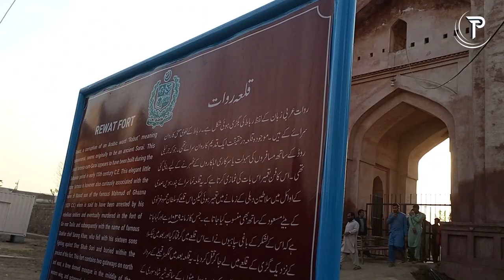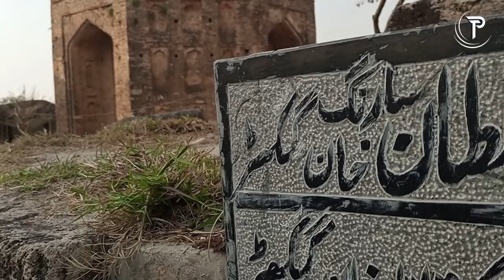Rawat Fort | Graveyard of Muslims Martyred By A Muslim Ruler | Feature Story | The Press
مسلم حکمران کے ہاتھوں قتل ہونے والے مسلمانوں کا قبرستان قلعہ روات

Rawat Fort  is an early 16th century fort in the Pothohar plateau of Pakistan, near the city of Rawalpindi in the province of Punjab. The fort was built to defend the Pothohar plateau from the forces of the Pashtun king Sher Shah Suri.
 The fort was founded as a caravanserai in the 15th century by Salteen-e-Dehli, though the caravan itself may have been built atop a Ghaznavid-era fort that was established in 1093 CE. The caravanserai was then later fortified in the 16th century by the local Gakhar – warrior clan loyal to the Mughal emperor Humayun in order to defend the Pothohar plateau from Sher Shah Suri's forces.
The fort was the scene of a battle between the Gakhar chief Sultan Sarang and Afghan king Sher Shah Suri in 1546. Sultan Sarang was captured, tortured, and then executed at the fort by the forces of Sher Shah Suri, and then buried at the fort.
The fort is almost in square form and has two gates. There is also a quadrangular building with a dome in the fort's inner area – an area which also contains many graves. Along the perimeter are several small cells, which may have originally been small rooms rented out to itinerant merchants.
sThe fort also contains a mosque with three domes. The grave of the Gakkar chief, Sultan Sarang Khan is present within the fort. His 16 sons, who died there fighting, are also buried inside the fort.